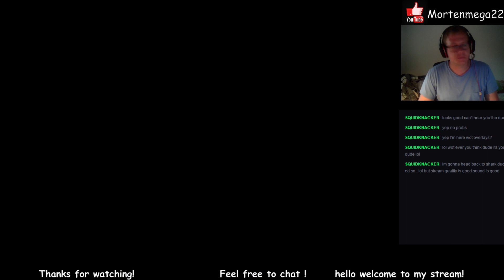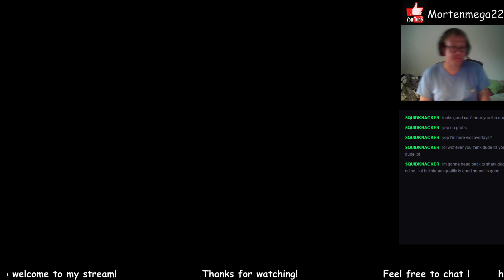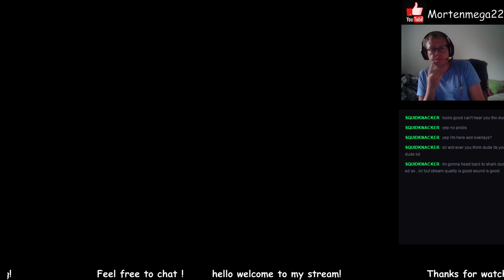Pirates (Part 2)